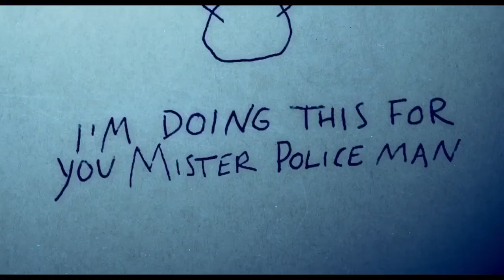The Snowman Trailer #1 Michael Fassbender Thriller 2017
Thriller, movie, trailer, 2017